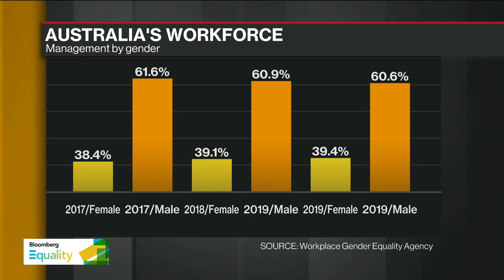Gender Pay Gap Is a Symptom of Cultural Problems: WGEA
Aug.27 -- On this edition of “Bloomberg Equality,” Libby Lyons, director of Australia's Workplace Gender Equality Agency, looks at the gender inequality in the country, and how the coronavirus pandemic is affecting female workers. She speaks with Bloomberg's Haidi Stroud-Watts and Shery Ahn.